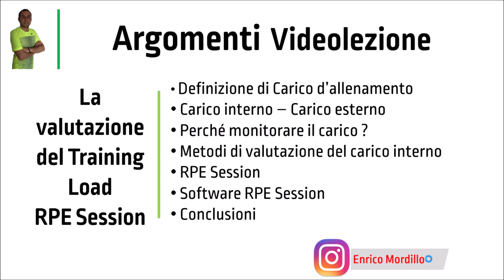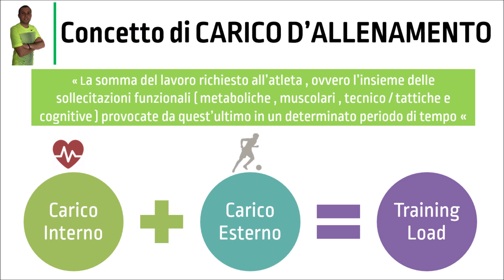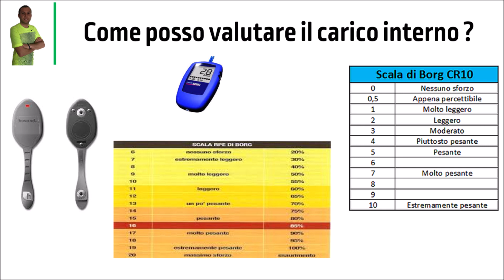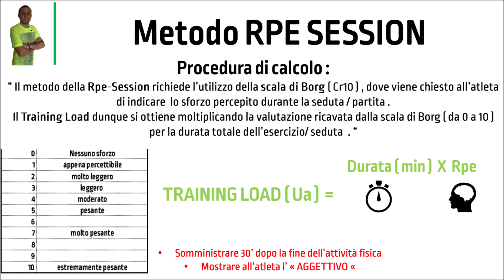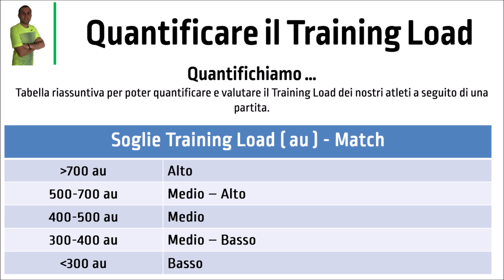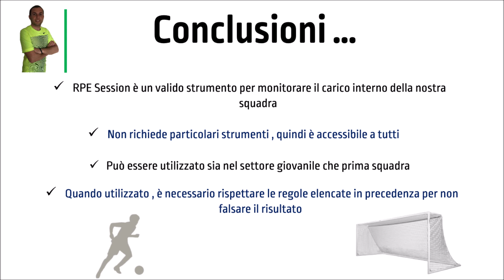Il monitoraggio del Training Load ( Carico Interno ) nel calcio metodo RPE Session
Il monitoraggio del Training Load nel calcio ( Carico Interno ) utilizzando RPE SESSION . Utile per quantificare lo sforzo  percepito dopo un allenamento o partita di calcio.
" Training load si riferisce alla somma del lavoro richiesto all'atleta , ovvero l'insieme delle sollecitazioni funzionali provocate da quest'ultimo in un determinato periodo di tempo " .
Inoltre è importante precisare che il carico dall'allenamento a sua volta si suddivide in Carico interno ( variabile soggettiva , ovvero quanto percepito dall'atleta a seguito di un carico esterno ) e Carico esterno ( variabile oggettiva , ad esempio la distanza totale percorsa , velocità , accelerazione , ecc ) .

🗣Ora sorge spontanea la domanda , a cosa mi serve sapere il Training Load ?
Sapere quantificare il Training Load dei nostri atleti ovvero quale tipo di sforzo hanno provato durante il corso di un allenamento o partita che sia , ci fornisce informazioni importanti per programmare e modulare i doversi interventi da proporre nelle sedute successive .